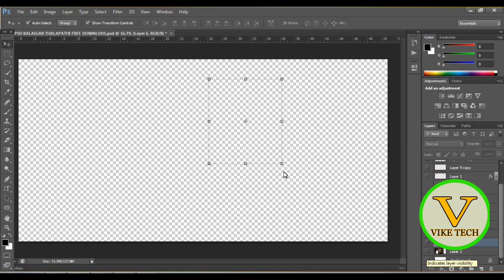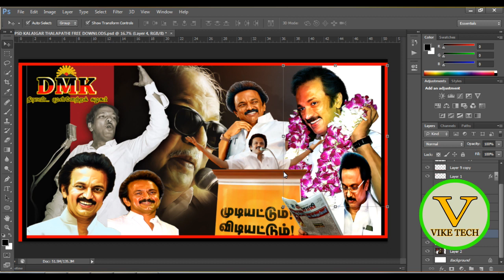திமுக_இலவசம்_PSD _COLLECTION VIKE TECH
வாழ்க வளமுடன்